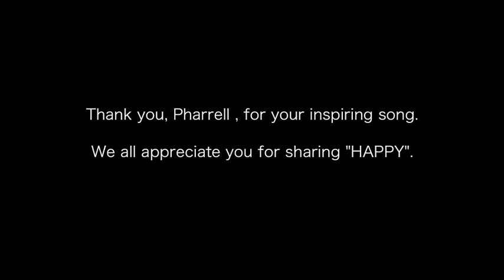Pharrell Williams- Happy We Are From Osaka Otoshikomi Fishing.